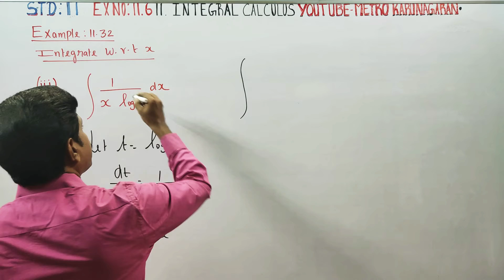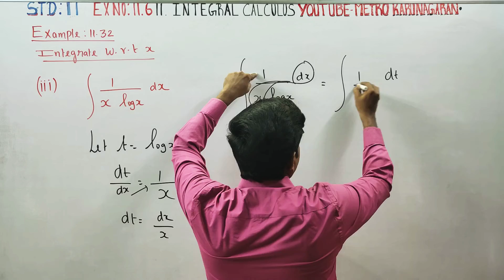11th Std Maths Example 11.32(iii) Integrate 1/ x log x with respect to x